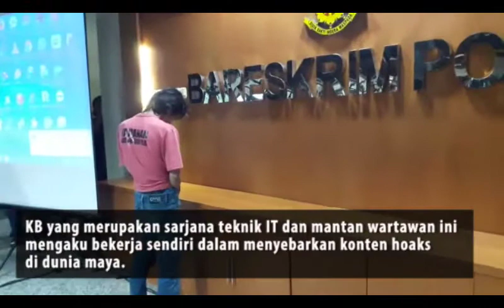Pria Ini Menyebar Hoaks Untuk Meraup Untung